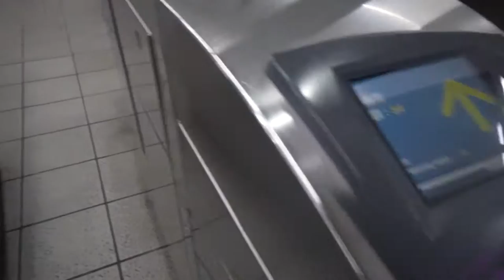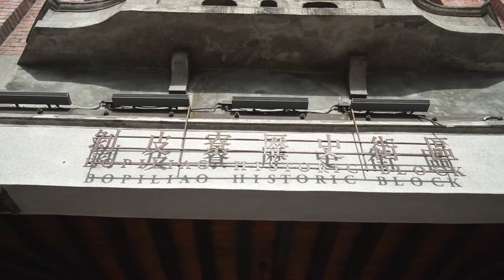Exploring Underrated Taipei | National Chiang Kai-Shek Memorial | Taiwan Travel Vlog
Currently in Taiwan - Country 9, Vlog 44

After exploring Taipei, we decided it is so underrated! We know that it's definitely a traveled city, but we really did not see many tourists and were so surprised. Our whole time in Taipei, it felt so untouched and we absolutely LOVED this city. Exploring underrated Taipei was truly one of the best days we had.

We had a LOT to explore in Taipei today, but by far our favorite place we visited in this underrated city was the National Chiang Kai-Shek Memorial. We unexpectedly happened to go at the most perfect time at 5:15pm to watch the Flag Lowering Ceremony. Such a wonderful surprise!

Our Journey today included highlights at:
1) Lungshan Temple
2) Bopiliao Historical Block
3) Ximending Walking Street
4) Presidential Plaza
5) National Chiang Kai-shek Memorial
6) Taipei 101
7) APPLE STORE!

Like free stuff? **USE OUR AIRBNB LINK TO GET $40 OF YOUR FIRST AIRBNB!**

Upcoming video:
Sunset at Elephant Mountain and eating more Taiwanese food!